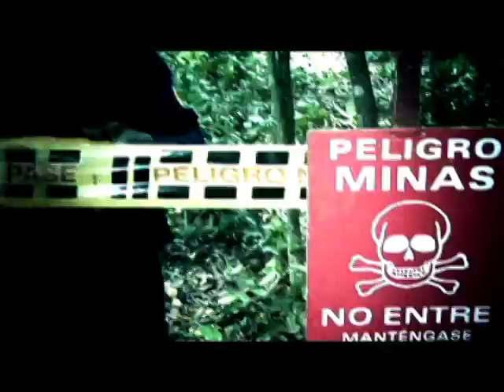Nuestros Héroes, 1 de junio de 2014 (2/3)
Programa institucional del Ministerio de Defensa Nacional, Nuestros Héroes, por una Colombia grande, respetada y libre.  Emisión del 1 de junio de 2014, entrevista con el General en retiro Gustavo Ocampo, Director de Bienestar Social y Salud del Ministerio de Defensa Nacional, en la cual se tratan los temas de bienestar y salud y el plan integral de bienestar para la Fuerza Pública. Parte 2 de 3.